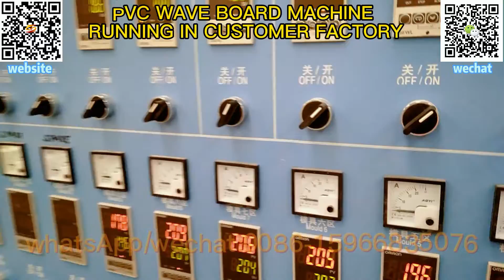pvc roof tile machine|pvc roofing tile extruder|pvc synthetic resin tile extrusion machine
pvc roof tile machine,
pvc roofing tile extruder,
pvc synthetic resin tile extrusion machine,
pvc wave sheet board production line,
pvc glazed tile production line,
pvc co extrusion roofing tile extruding line,
pvc roofing tile making machine,
plastic recycled roofing tile machine,
wholesale roof tiles machine products at competitive prices,
cement plastic roof tile machine manufacturer,
professional plastic roof tile machine with low price,
professional analyzing pvc roof tile extrusion machine,
pvc glazed roof tile extruder machine ,
pvc roof tile extruder,